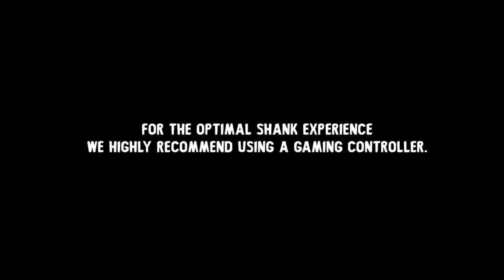Let's Play Shank - 01 - Shank to the Face!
Shank is a 2D side-scrolling beat 'em up developed by Klei Entertainment. It features melee and ranged combat. It was announced at Penny Arcade Expo 2009. The game was released on the 24th August 2010 for PlayStation Network, 25th August 2010 for Xbox Live Arcade and was released on the PC on October 26th 2010.

The game was written by God of War co-creator Marianne Krawczyk.
On August 5, 2010, Klei announced that they would release Shank's Original Soundtrack for free to download on their official website, if 1500 people joined their community on Facebook. They reached their goal in 3 hours and, thus released the full soundtrack for free which has been remastered to be "suitable for consumption".

Playing as Shank, players must travel on a 2D plane through each level defeating enemies in their path. Three buttons are respectively used for attacking with knives, a chainsaw and one of various guns, which can each be combined into various combos. Players are also able to leap onto or grapple enemies, as well as throw grenades.